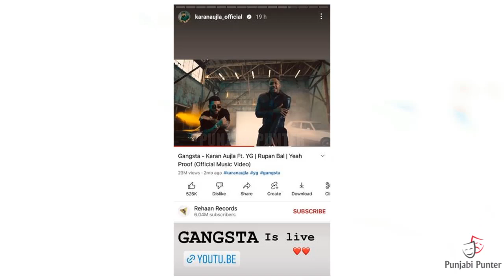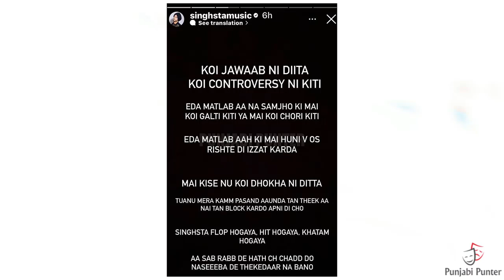SIDHU MOOSE WALA MOTHER | DILJIT DOSANJH BILLBOARD | KARAN AUJLA LIVE | SINGGA SPEAK | KATRINA KAIF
Sidhu Moose Wala Mother About His Leak Songs | Diljit Dosanjh Drive Thru Ep On Billboard | Singga Live Show Talking About Sidhu Moose Wala | Diljit Dosanjh Thappi Tribute Sidhu Moose Wala | Karan Aujla Live Show | Sharry Maan Funny Video | Ranveer Singh Troll | Katrina Kaif Case |